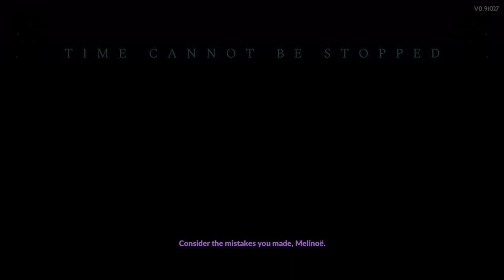HADES 2 is Finally out and It was Worth the Wait [Hades 2 Early Access]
Welcome to Hades 2 Early Access. Battle beyond the Underworld using dark sorcery to take on the Titan of Time in this bewitching sequel to the award-winning rogue-like dungeon crawler.